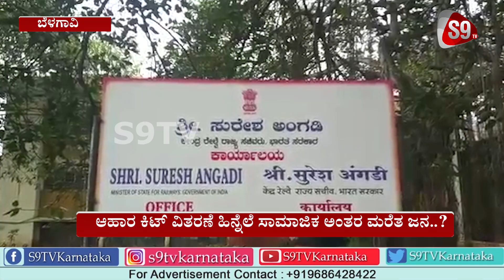ಬೆಳಗಾವಿ ಆಹಾರ ಕಿಟ್ ವಿತರಣೆ ಹಿನ್ನೆಲೆ ಸಾಮಾಜಿಕ ಅಂತರ ಮರೆತ ಜನ..?